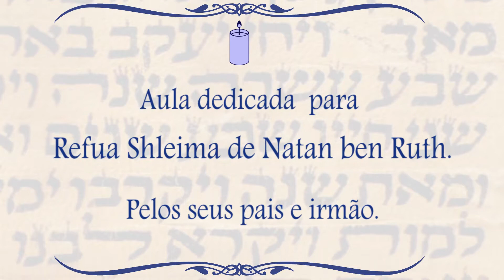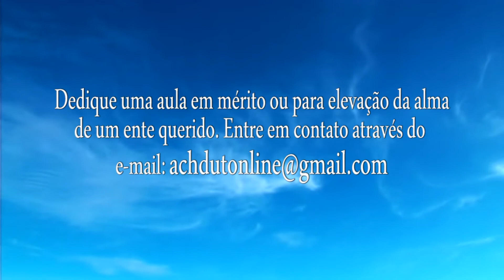Como se envolver mais com o judaísmo - Rabino Zalman Zajac - Achdut Online EP 50